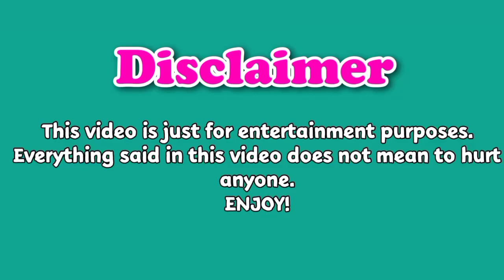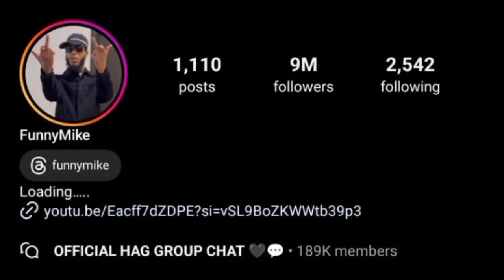Nicki Minaj VS Funny Mike Lifestyle Comparison 2024